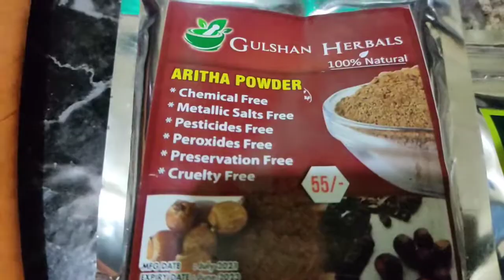Protein Hair pack for healthy hair growth.